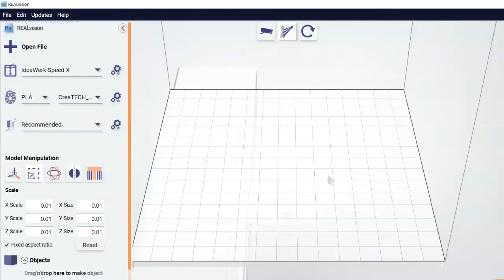Basic Profile Settings of REALvision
This playlist is made for those who want to learn the basic workflow of how to get started with REALvision 3D printing slicing software.

Profile Settings

1. Start by opening a STL file
2. Select the correct printer model from the drop down.
3. Use the dropdown to choose between different materials. For the full list of certified materials, choose ”add new” from any one of the drop down menus.
4.  Either choose an existing preset or open settings to adjust the printing options